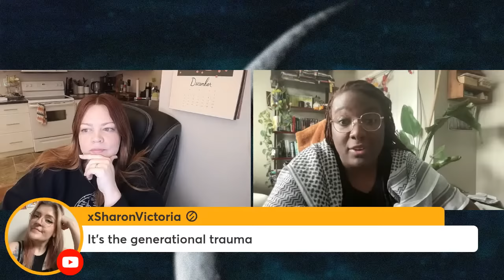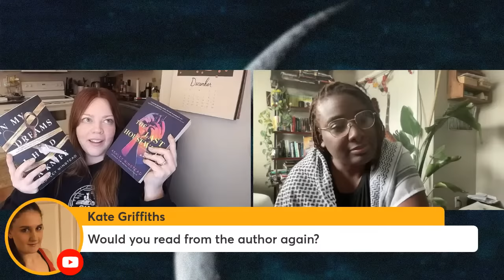midnight is the darkest hour LIVESHOW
🩸 thank you for joining my mystery, thriller, horror book club!